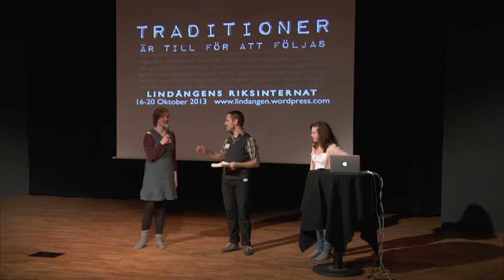Lindängens Riksinternat - Lajvpresentation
Lindängens Riksinternat är ett lajv vars berättelse kretsar kring pennalism, gemenskap och ondska på ett svenskt riksinternat. Det är ett lajv som utforskar hur en tradition av hierarkiska sociala strukturer kan få goda människor att göra onda gärningar, och samtidigt finna gemenskap och mänsklighet i tillvaron. För traditioner är till för att följas...
16-20 oktober, 2013